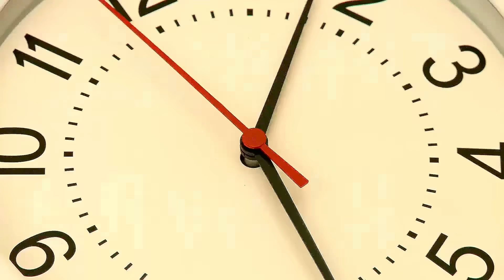😱 Моего Друга ЛЁНЮ *СИЛЬНО* Наругал *ЗЛОЙ* ФИЗРУК в ШКОЛЕ в Roblox ! ВЛАДУС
В этом видео Я вам покажу Моего Друга ЛЁНЮ *СИЛЬНО* Наругал *ЗЛОЙ* ФИЗРУК в ШКОЛЕ в Roblox ! ВЛАДУС